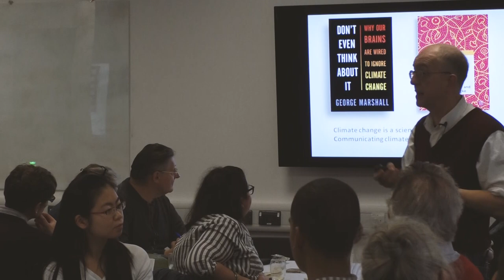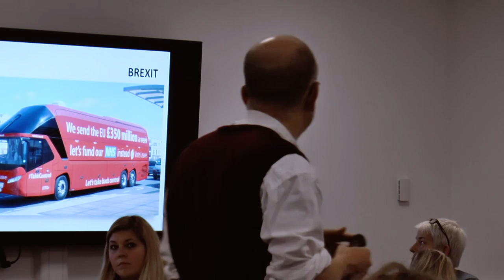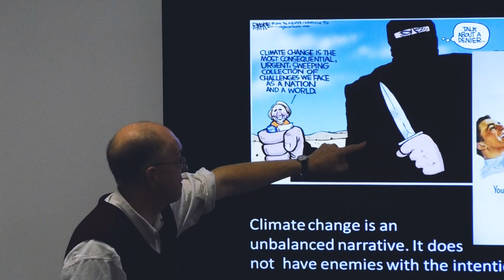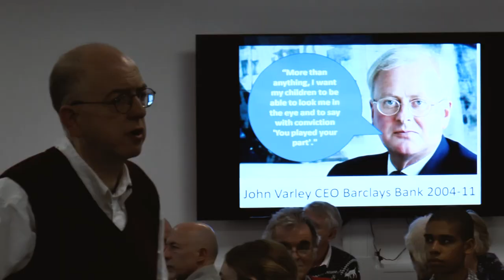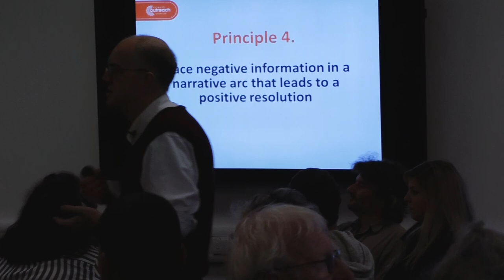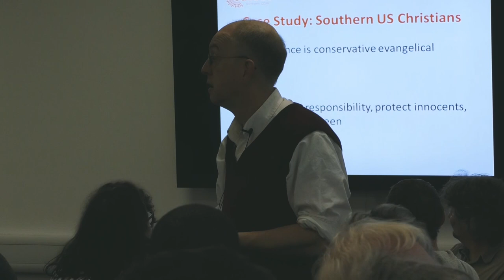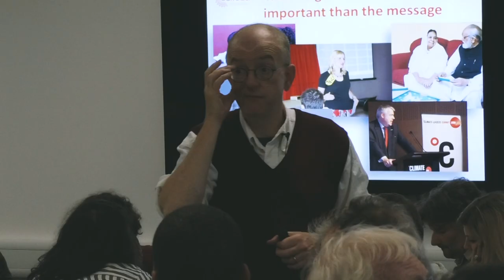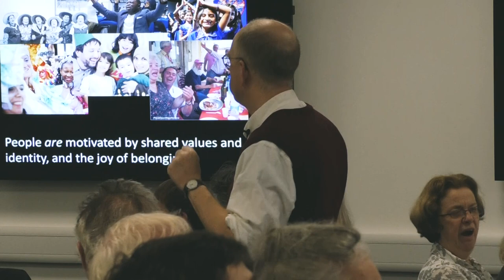How to communicate climate change - George Marshall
If you want to know how best to communicate climate change to all kinds of people, this workshop recording with George Marshall should provide you plenty to help you with.

More details about the Workshop can be found our network website event

Recording from workshop on 21st of November 2017 at the University of Sheffield hosted by the Carbon Neutral University Network.

About George Marshall:
George Marshall and the organisation he co-founded, Climate Outreach, are the leading European specialists in climate communications. George has advised the Scottish and Welsh governments, the United Nations and international NGOs in engaging new audiences in climate change, including youth, trade unions, people of faith and people with conservative values. His book, Don't Even Think About It, is widely regarded as one of the most important books published on climate change conversations.